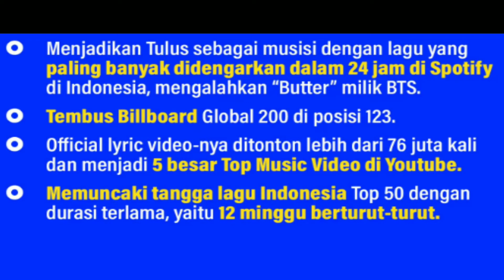Segudang Prestasi Lagu “Hati-Hati di Jalan” dari Tulus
Segudang Prestasi Lagu “Hati-Hati di Jalan” dari Tulus Siapa yang masih hobi dengerin lagu “Hati-Hati di Jalan” berulang kali, angkat tangan!
Sejak dirilis tanggal 3 Maret 2022, lagu yang ngehits ini langsung banjir prestasi lho. Ini nih segudang prestasi yang berhasil disabet Tulus lewat “Hati-Hati di Jalan”.